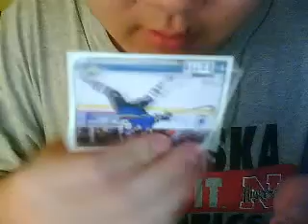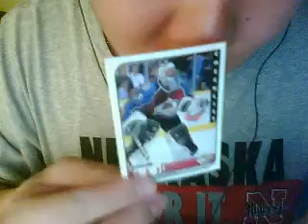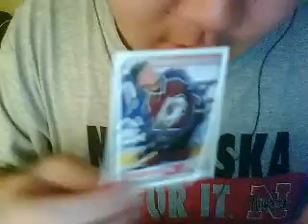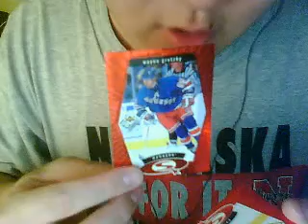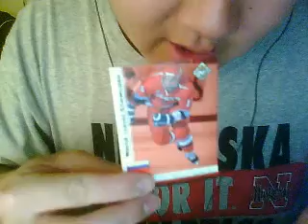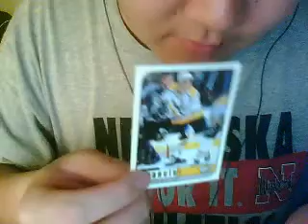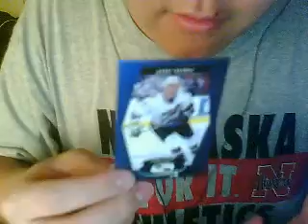Recap of two 98/99 UD Choice hobby boxes from Wal-Mart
I got two hobby boxes of 98/99 UD Choice on Saturday from Wal-Mart and I did pretty good with the pulls. The two best pulls in my opinion are a Wayne Gretzky StarQuest Red which books at $25, and a Patrick Roy StarQuest Red which books at $20. These two boxes are my second and third 98/99 UD Choice ones.